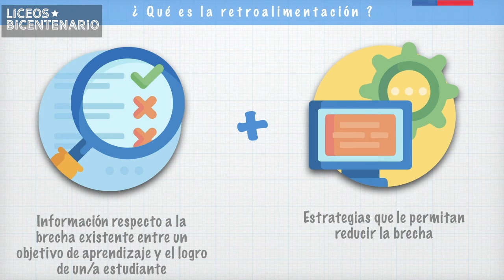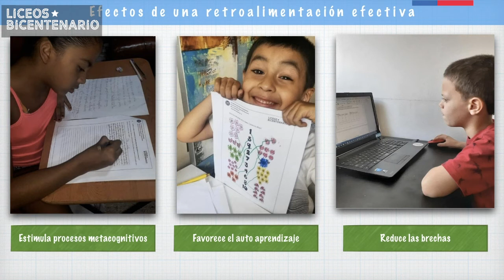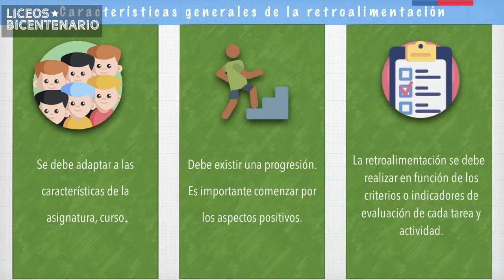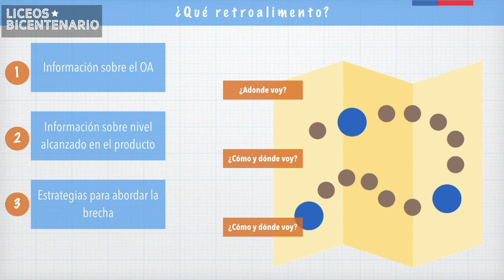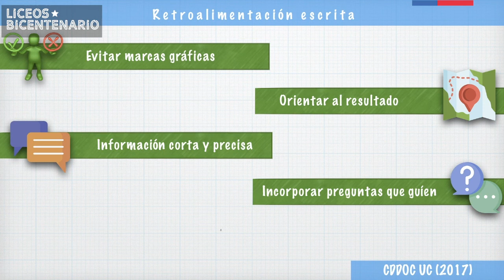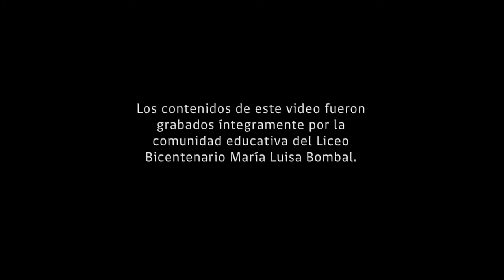Desafíos de la Retroalimentación a la distancia, Liceo Bicentenario María Luisa Bombal, Vitacura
En esta cápsula queremos compartir la experiencia del Liceo Bicentenario María Luisa Bombal, de la comuna de Vitacura, que nos cuentan sobre la retroalimentación de los módulos de aprendizaje y el trabajo realizado con los estudiantes durante este tiempo de clases remotas. Esperamos que les sea de mucha utilidad para el trabajo y esfuerzo que están haciendo para enseñar a sus estudiantes. Desde el Liceo María Luisa Bombal están muy abiertos a apoyarlos compartiendo las herramientas que han desarrollado para llevar a cabo la retroalimentación de manera ejemplar, por lo que no duden en contactarlos si es que los necesitan.